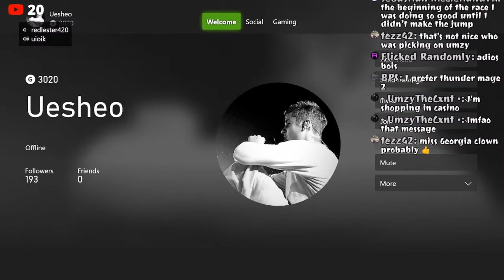Justin Bieber Fan HATES female laughs on a sound board Gta Online